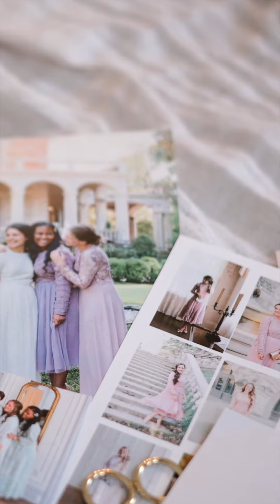Spring Styles to Love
It's time for a wardrobe refresh! Fresh, feminine styles you won't find anywhere else. Designed in small batches, with careful attention to every "dainty" detail!

Shop these styles and more at daintyjewells.com